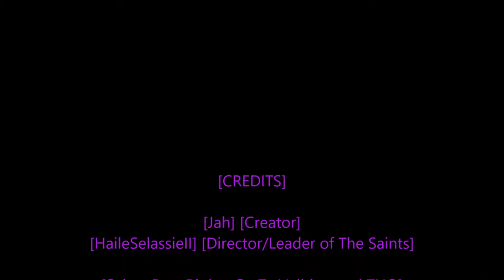[Rastafari Exposed] [Saints Row 2 PC] [Hardcore Story] [No Cheats] [With Commentary] [Ep.20] [HD]